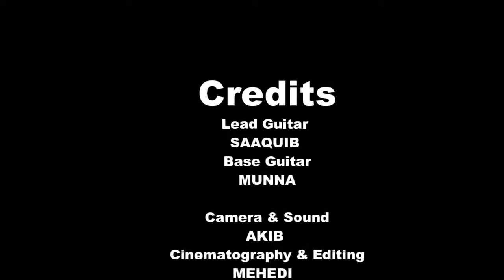Flute Compose by Aditto | Dhrupod 3 | NSU ARCHITECTURE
Composed &
Flute Cover            MESKAT RASUL ADITTO (ADI)

On Lead Guitar     AHMED SHAFAYAT SHAQUIB

Base                       MUNNA